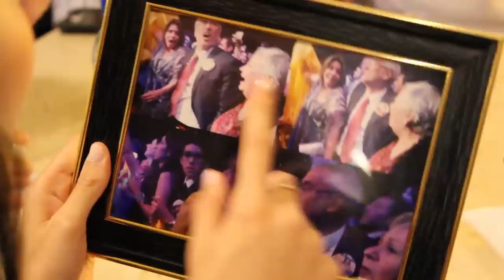Miss Universe, Paulina Vega visits Ecuador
Miss Universe 2014, Paulina Vega travels to Ecuador for the annual Machala parade.